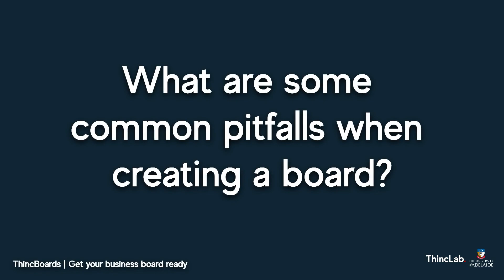Sonia Mascolo | ThincBoards Industry Expert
Sonia Mascolo – a Partner of Bentleys SA – has unique double-barrelled expertise as a qualified and experienced taxation lawyer and accountant. Her substantial cross-practice tax experience enables her to provide a high level of end-to-end solutions for clients. Throughout her career, Sonia has practiced as a taxation lawyer in a large Adelaide law firm, a tax accountant with a ‘Big 4’ and as a tax technical specialist with the Australian Taxation Office. From this diverse range of experience, Sonia can approach a tax matter holistically and pragmatically to give her clients a complete solution. Sonia has presented many technical presentations for the Tax Institute providing thought leadership and peer to peer expertise.